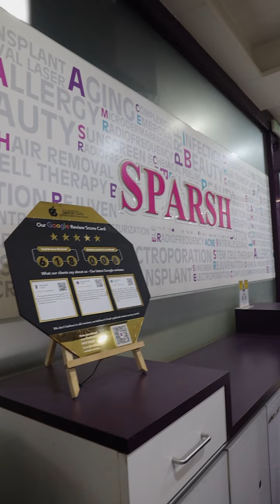WE'RE THRILLED TO SHARE MR.BHASKAR PAIZA'S INSPIRING VIDEO DOCUMENTING HIS HAIR TRNSPLANTION JOURNEY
WE'RE THRILLED TO SHARE MR.BHASKAR PAIZA'S (VIBRANT DANCE ACADEMY) INSPIRING VIDEO DOCUMENTING HIS HAIR TRNSPLANTION JOURNEY. HIS IMPRESSIVE RESULTS AFTER 9 MONTHS BRING IMMENSE PEIDE TO OUR ENTRIE SPARSH TEAM. THANK YOU FOR HIS TRUST AND ALLOWING US TO BE PART OF HIS JOURNEY. WE ARE GRATEFUL FOR HIS SUPPORT!